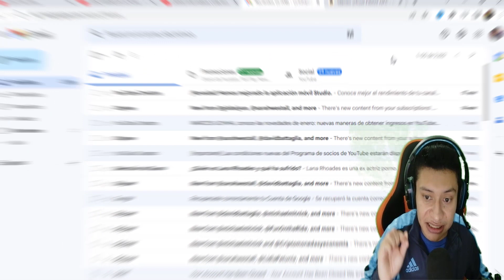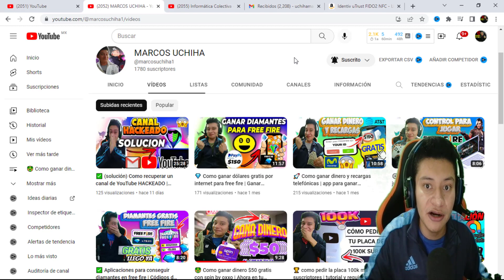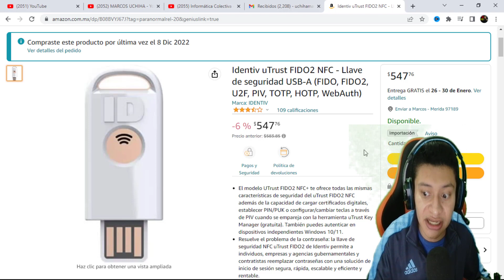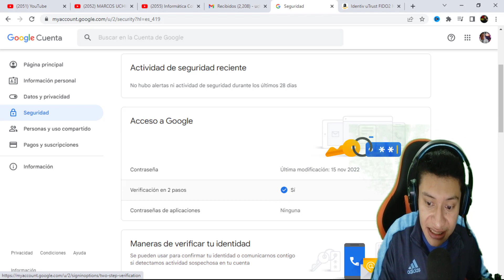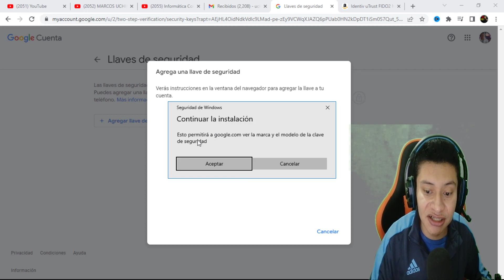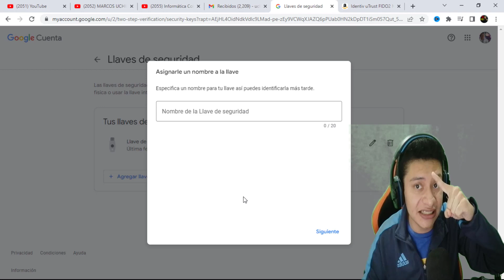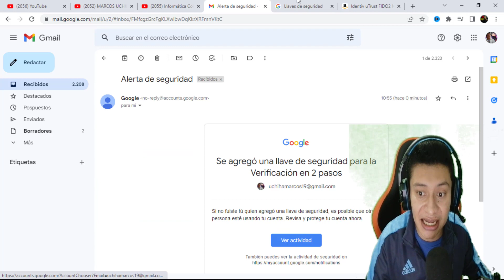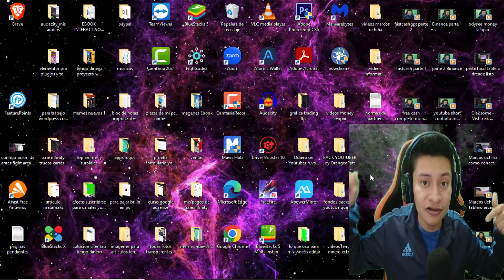📛 Como proteger canal de YouTube con llave de seguridad FIDO2 | como proteger mi cuenta de YouTube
📛 Como proteger canal de YouTube con llave de seguridad FIDO2 | como proteger mi cuenta de YouTube.👇 DA CLICK EN MOSTRAR MÁS👇👇👇👇.

👉 Llave FIDO para PROTEGER tu CANAL contra HACKEOS

A continuación mostramos los pasos para activar y configurar su llave de seguridad en su cuenta de google YouTube. (SOLUCIÓN) 📛 Como proteger canal de YouTube con llave de seguridad FIDO2 | como proteger mi cuenta de YouTube // como cuidar cuenta llave de seguridad fido. Así evitaras ser hackeado.